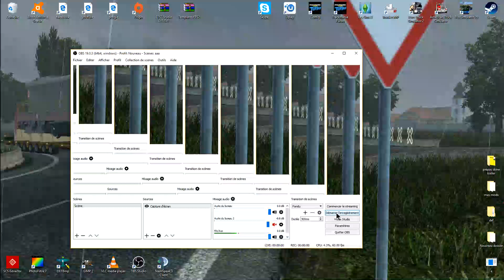mon ptit convois ;